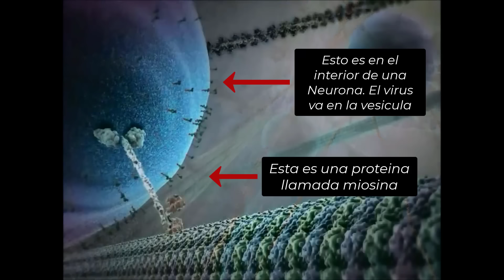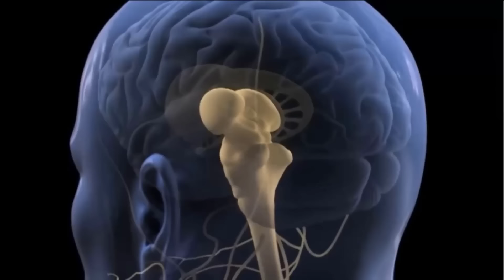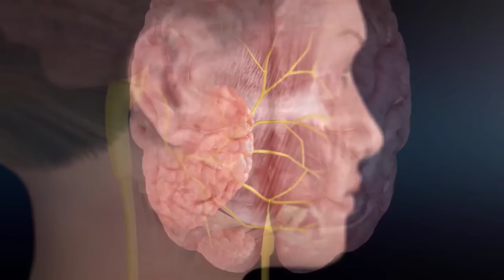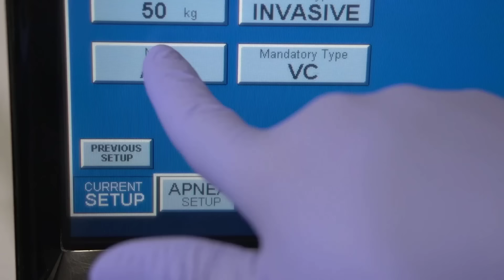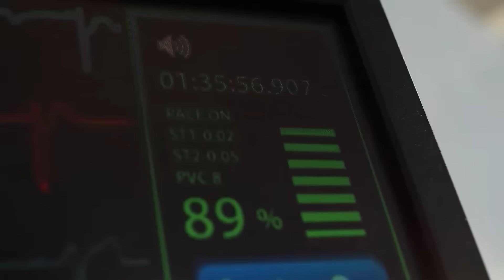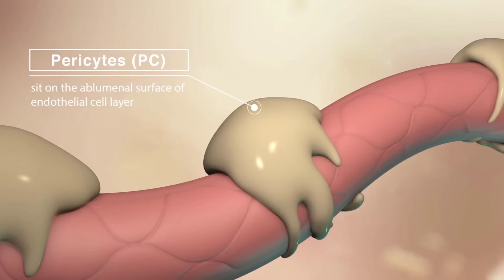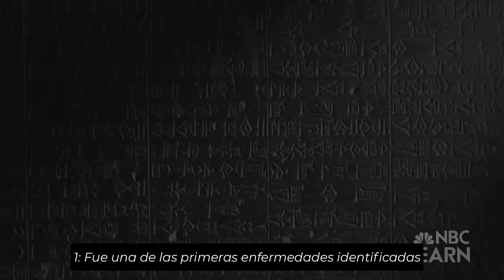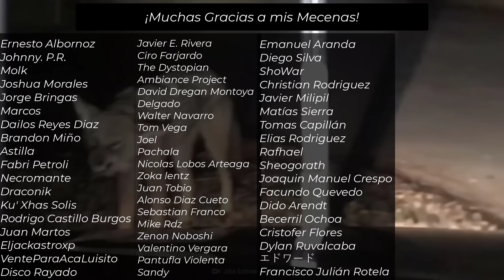La Rabia - La Enfermedad Infecciosa MAS LETAL - Analisis y Explicación y relación con los Zombies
Bueno muchachos, el dia de hoy hablaremos de la rabia una de las enfermedades infectocontagiosas mas famosas y mas engranadas en la cultura popular. En este video explicaremos que es lo que hace tan peligrosa y letal a esta enfermedad, analizaremos sus mecanismos fisiopatológicos y veremos que tal realista es la relacion de esta enfermedad de la vida real con los zombies de obras de ficción.

▬▬▬▬▬▬▬▬▬▬ APÓYAME ▬▬▬▬▬▬▬▬▬▬